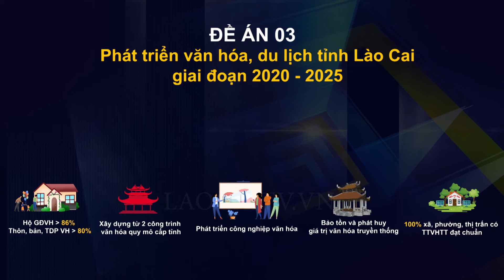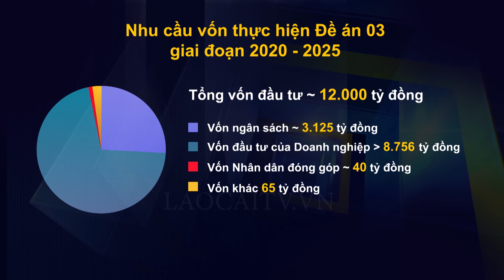Đề án 03: Phát triển đồng bộ lĩnh vực văn hóa, du lịch tỉnh Lào Cai, giai đoạn 2020 - 2025 | THLC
Laocaitv.vn - Đề án 03 của BCH Đảng bộ tỉnh Lào Cai khóa XVI xác định: Phát triển đồng bộ lĩnh vực văn hóa, du lịch, gắn với xây dựng con người Lào Cai đáp ứng yêu cầu hội nhập và phát triển bền vững. Trong đó, du lịch là lĩnh vực đột phá trong phát triển kinh tế - xã hội của tỉnh, phấn đấu đến năm 2025, đưa Lào Cai trở thành điểm đến hấp dẫn nhất khu vực miền núi phía Bắc, là 1 trong 10 điểm đến của Việt Nam được du khách yêu thích nhất.

Đài Phát thanh - Truyền hình Lào Cai